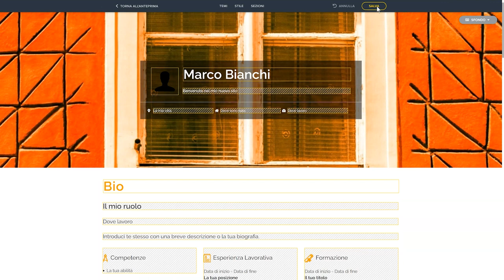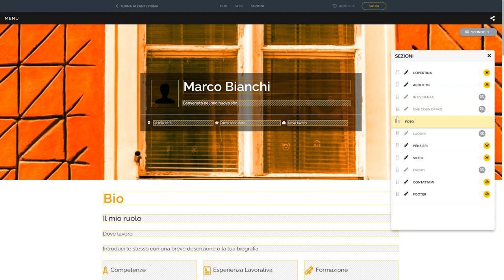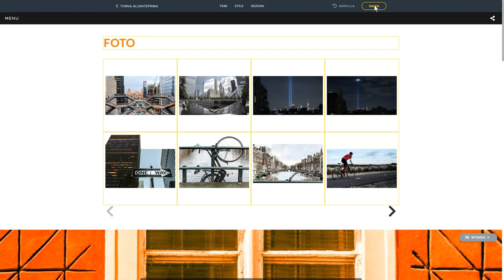Swite: gestire le sezioni del sito - Guida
Puoi visualizzare e gestire tutti i contenuti che sono stati importati su Swite dai tuoi Social.